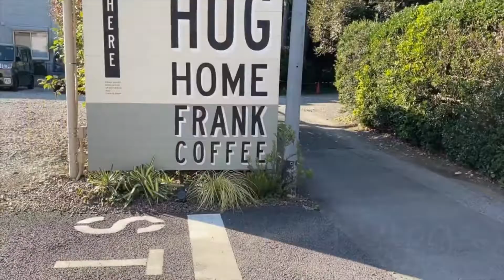毎日たのシーズー/ドッグカフェ埼玉県川口市/多頭飼い/犬vlog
※こちらのカフェは閉業されてしまったようです